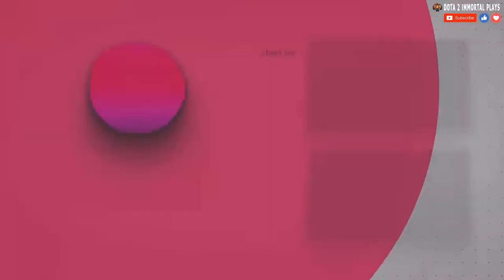Gyrocopter Support | 7.31b | Pos 5 Gyro Play | Dota 2 Immortal Gameplay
Gyrocopter Support / Pos 5 played by 'animal trainer'

►Patch: 7.31b
►Region: South Korea
►Rank: Immortal #1400
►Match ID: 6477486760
►Match Date: Mar 16, 2022

Timeline:
00:00 - Hero Pick
00:10 - Laning Stage
05:10 - Mid & Late Game
29:04 - Overview & Scoreboard
29:25 - Cosmetics Information